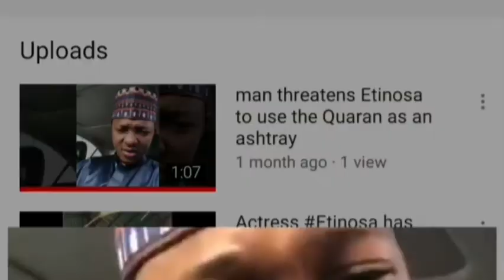bbnaija 2020: All The Housemates And Their Stategies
BBNAIJA 2020: AFRICA MAGIC

- AFRICA MAGIC DRAGS KIDDWAYA
- AFRICA MAGIC
- MULTICHOICE
-BBNAIJA 2020 LAYCON
- BBNAIJA 2020 KIDDWAYA
- BBNAIJA 2020 ERICA

Ozo
Consultant and entrepreneur Ozoemena "Ozo" Chukwu (27), is from Imo State. One of his greatest achievements is working with a UEFA Federation in Europe

Vee
Victoria "Vee" Adeyele (23) is a musician based in Lagos, Nigeria. Vee, as she is affectionately known, was born and raised in London and moved to Lagos almost a year ago to begin her music career where she has already made great strides

Prince
Nelson Enwerem Prince (24) is an entrepreneur from Abia. A jack-of-all-trades whose portfolio includes modelling, fashion designing and interior decoration

Lilo
Boluwatife "Lilo" Aderogba (23) is a dietitian from Lagos, Nigeria. Lilo, as she prefers to be known, is also an entrepreneur and describes herself as “a product of God’s grace"

Trickytee
Timmy Sinclair is a 35-year-old creative artist and Lagos resident who hails from Bayelsa State, Nigeria

Lucy
Lucy Essien is a 30-year-old entrepreneur from Lagos. Though she is a self-proclaimed simple girl and assures everyone that she is far from average

Kiddwaya
Terseer Kiddwaya (27) is self-employed and comes from Benue State. Being a Big Brother Naija season 5 Housemate has Kiddwaya anticipating a better and crazier 2020

Dorathy
Dorathy Bachor is a 24-year-old entrepreneur from Lagos. She believes she is the only one who should make you smile. Her sassiness will definitely prove to be an asset in Biggie’s house.

Praise
Praise Nelson is a 28-year-old dancer from Enugu. Not new to fame or competing, he was a winner at the K-Pop World Festival, South Korea 2015 and won third place at a national Dance Competition in 2010. He is also a fitness and personal trainer and a certified Latin ballroom expert

Wathoni
Florence Wathoni Anyansi is a 29-year-old fashion entrepreneur This multi-talented single mother juggles a fashion business and a parenting blog. She is also bilingual and speaks and writes in Swahili fluently

Tochi
Tochukwu Okechukwu Tochi is a 28-year-old rapper and real estate agent from Imo state. He lives and breathes entertainment. He confesses to being clumsy on some days

Ka3na
Kate "Ka3na" Jones (26) is an entrepreneur from Rivers, Nigeria. She describes herself as a strong woman who wants more from life. Her dream is to be famous and own the biggest luxury fashion brand in the world. She also believes she will make the perfect Housemate because she is ready to do all it takes to compete and win Bbnaija season 5

Eric
Eric Akhigbe (24) is a final year student at the University of Lagos and hails from Edo State. The bodybuilder is a confident hunk who takes pride in his 1.95m h

Erica
Ngozi "Erica" Nlewedim (26) is an actress and commercial model from London, England. Erica is the name she goes by & she returned to Lagos after studying screen acting at the Met Film School London

Brighto
Ezekiel Bright "Brighto" Osemudiame is a 29-year-old sailor from Edo State. Brighto, as he is fondly called, is the youngest of six kids. He holds a degree in Marine Engineering from Arab Academy for Science Technology & Maritime Transport in Alexandria, Egypt with other professional certifications

Kaisha
Aisha Umaru is a 25-year-old entrepreneur from Sokoto state. This adventurous young woman considers herself a great team player who gets along with people. She relies on a healthy diet

Neo
Emuobonuvie "Neo" Akpofure (26), popularly referred to as Neo, is a ride-hailing app driver and a Delta State native. Although he describes himself as fun, tolerant, loving & smart, he won't hesitate to be Indaboski Bahose when it comes to issues concerning bullying & inequality

Tolanibaj
Tolani Shobajo is a 27-year-old media personality from Lagos state. Tolani is an energetic gingered babe

Laycon
Olamilekan "Laycon" Agbeleshe is a 26-year-old singer and rapper from Lagos. He's a graduate of philosophy from the University of Lagos who started his musical journey at an early age and has now emerged as one of Nigeria’s most promising new school acts

Nengi
Rebecca "Nengi" Hampson (22) is an entrepreneur from Bayelsa State, Nigeria. She is a former model and MBGN Top 5 contestant who loves learning new things, having fun, travelling, taking on new adventures, & being true to herself